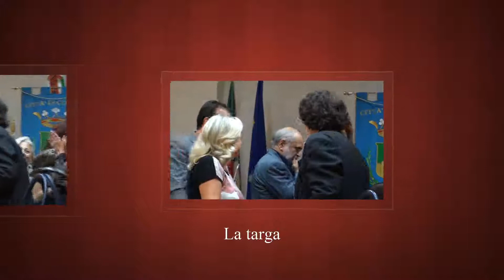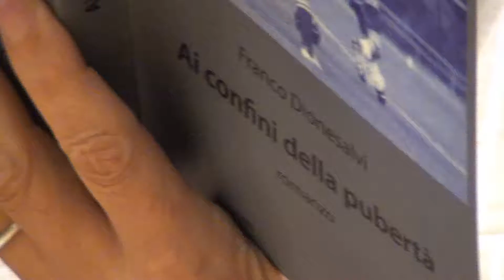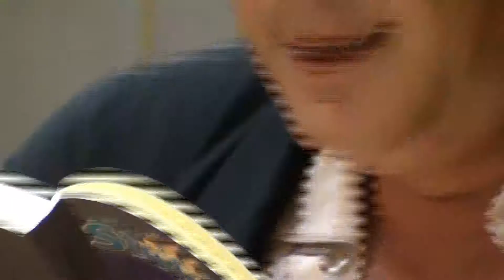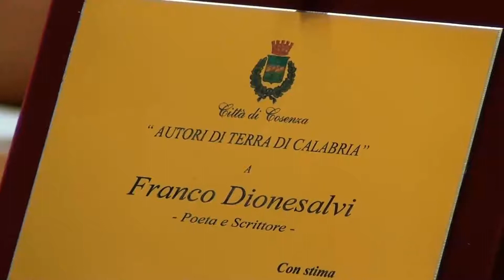A Franco Dionesalvi riconoscimento pubblico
Cosenza: la Commissione Cultura premia Franco Dionesalvi. Produzione paolo apa